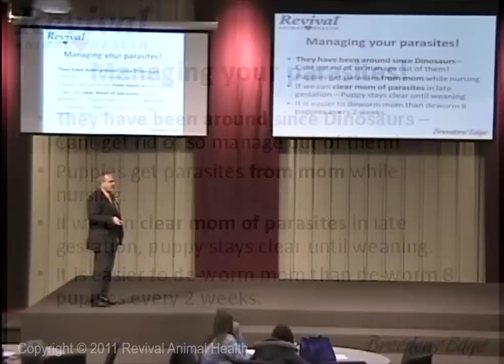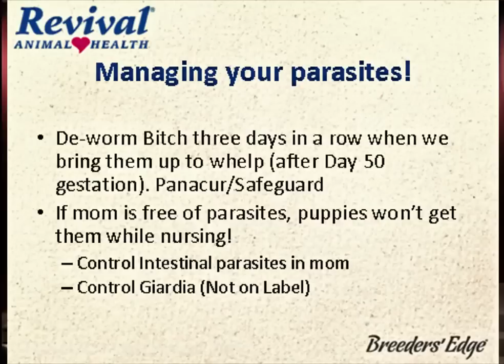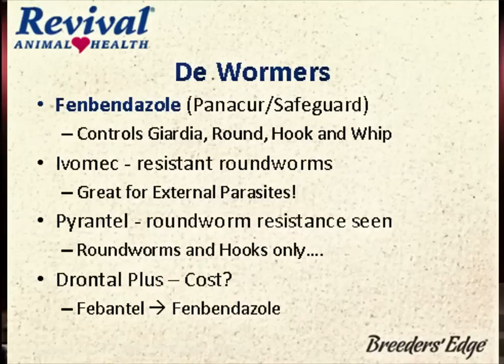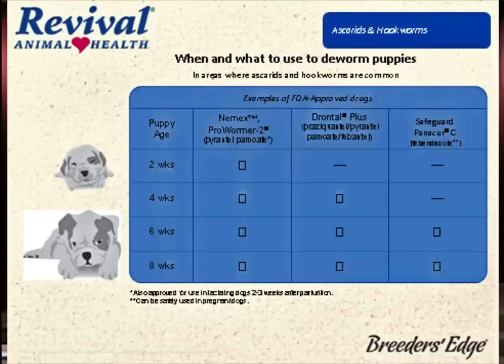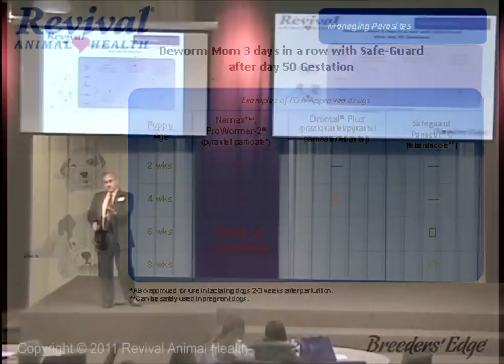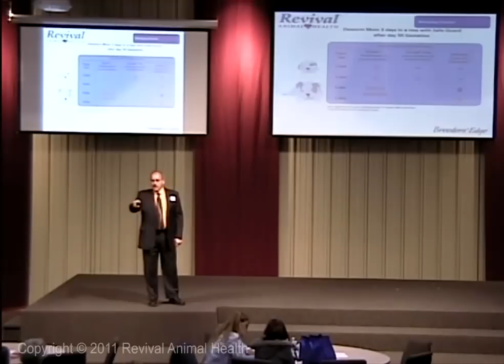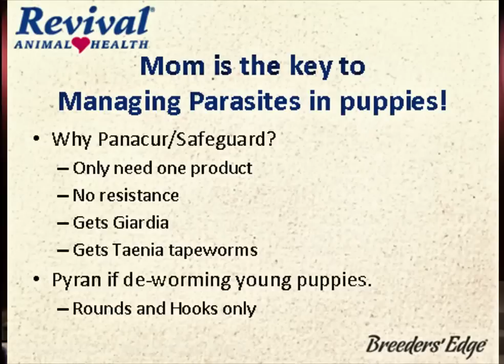Managing Parasites in Dogs - Part 3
Dr. Bramlage of Revival Animal Health discusses best practices for managing parasites in dogs.